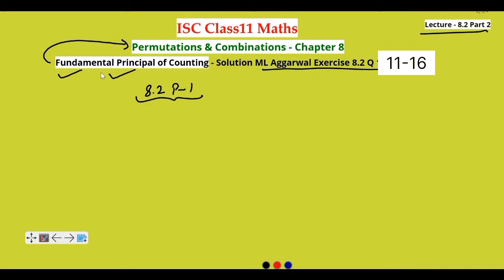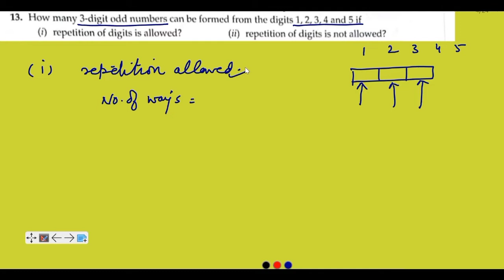ISC Class 11 | Permutations & Combinations | Fundamental principle of counting | Ex 8.2 11-16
isc class 11 maths
permutations and combinations
fundamental principal of counting
ML aggarwal solution Ex 8.2 Q 11- 16

Dear students,
We are releasing Lecture 8.2 Part 1 which consist concepts for Fundamental principle of counting & ML Aggarwal Solution Ex 8.2 Q 1-10 for isc class 11 Maths students.
This will help you to understand the topic.